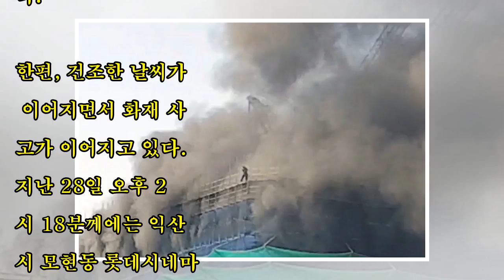‘신촌 CGV’ 인근서 불나 관객 5백여명 ‘긴급 대피’